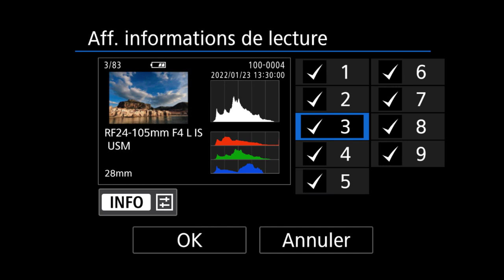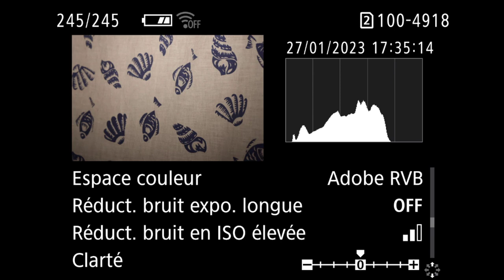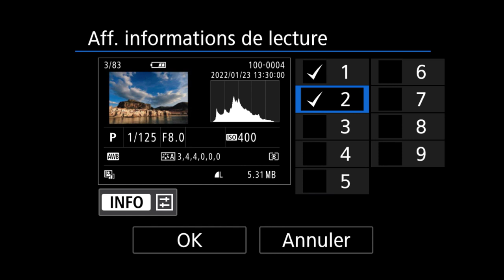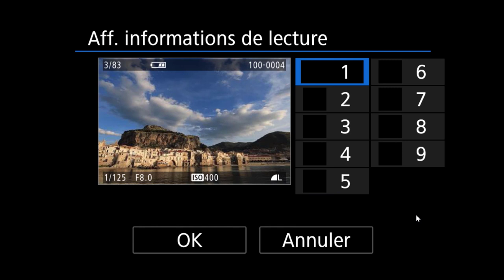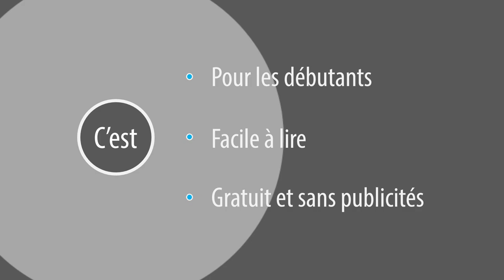Les menus des Canon R - Aff information de lecture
Le menu "Aff. information de lecture" des Canon R